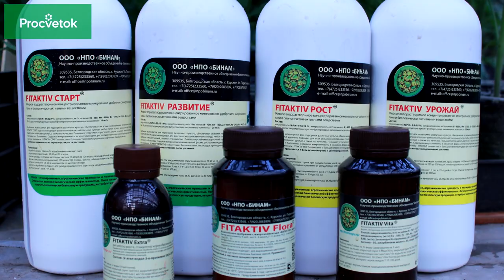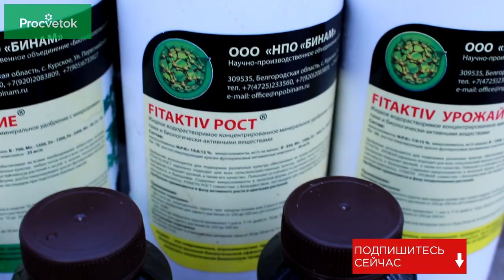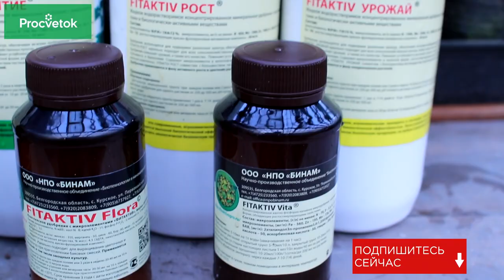Быстрее, выше, сильнее! РАССАДА ТОМАТОВ будет в 2 раза лучше!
В этом выпуске мы продолжаем знакомить вас с современными видами удобрений. Сегодня мы поговорим об удобрении Фитактив Рост. Я проверил насколько это удобрение эффективно на томатах и готов показать вам результаты эксперимента подкормки помидоров удобрением Фитактив и обычным комплексным удобрением. Мы сравним с вами рассаду томатов и узнаем стоит ли тратить деньги на это удобрение.